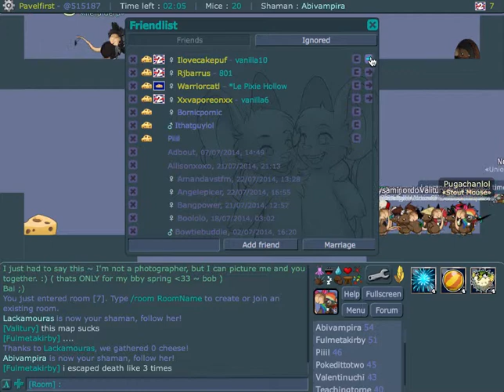Transformice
I do not own Transformice, Atelier801 owns it.